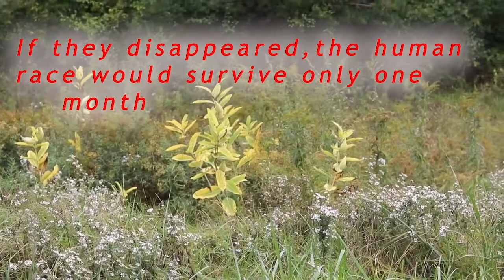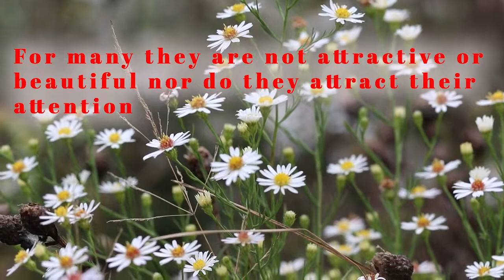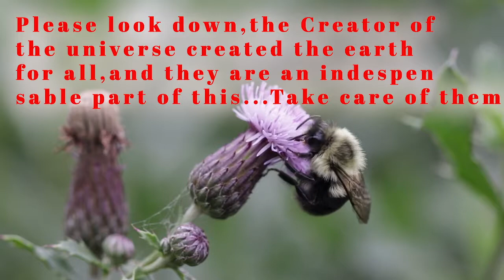Do not Extermines them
We have to take care of the insects because of their importance.